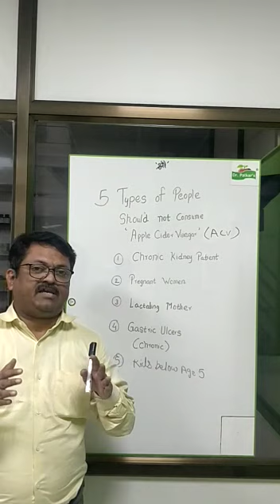Who should not consume Apple Cider Vinegar ?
Apple cider vinegar has many health benefits but in some conditions, you should not consume Apple cider vinegar. There are 5 types of conditions in which you should not consume apple cider vinegar.
Let us know from Dr. Patkar the man himself who should not consume apple cider vinegar?